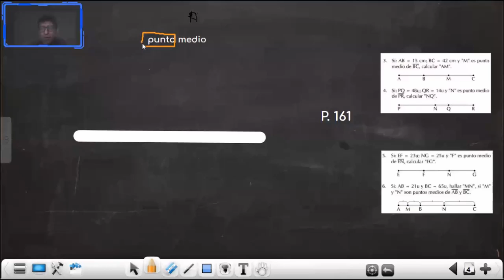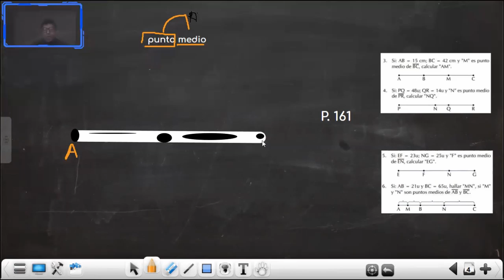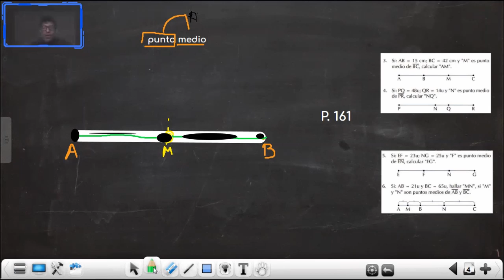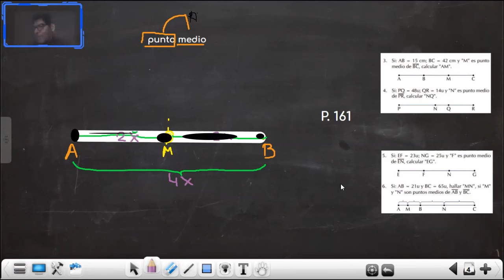Punto medio de un segmento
Con la participación del gran Jordy, Jazury y Alejo. Comprendiendo como resolver ejercicios de punto medio. Un gran trabajo de los tres de nivel secundaria.